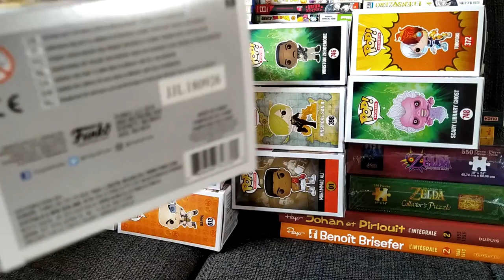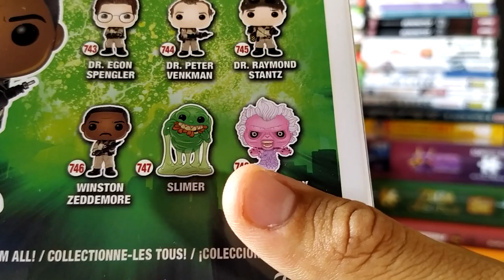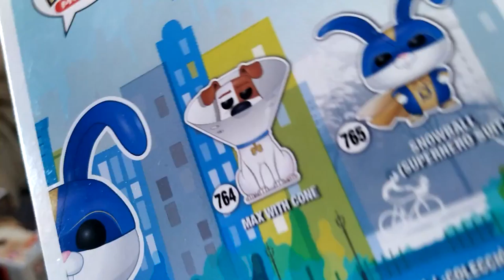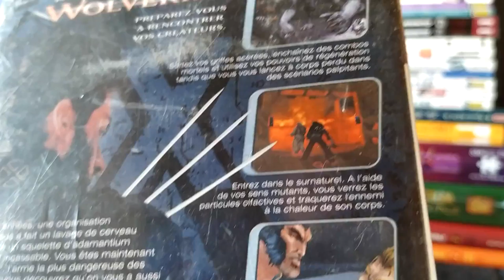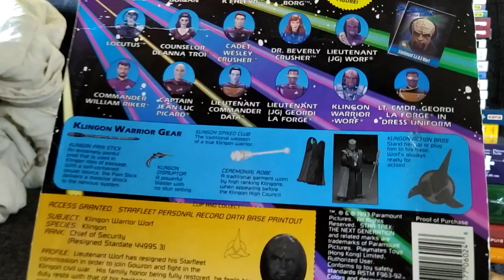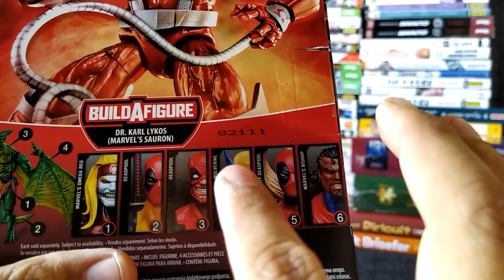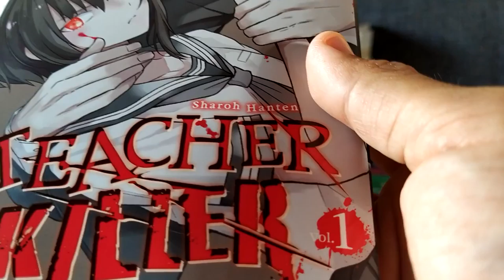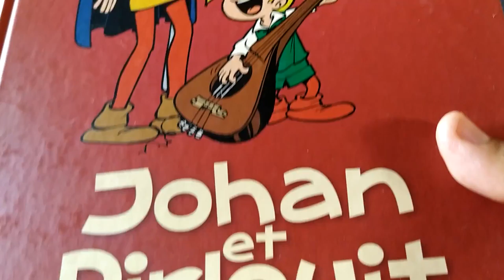JUJU GEEK : Mes achats de juillet 2019